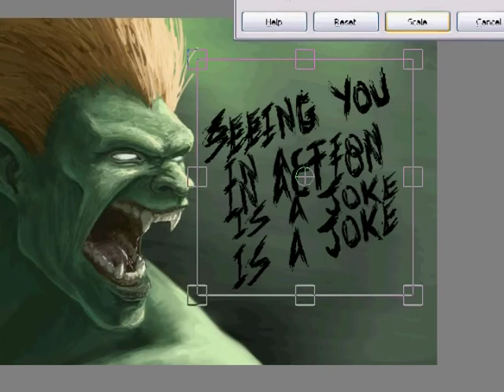Blanka: Time-Lapse and Music Remake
What started as a 30x time-lapse video of a digital painting that I did in under a couple of hours turned into a full on project once I decided to remake the music too. So, I'm not sure if the music is something to listen to while you watch a time-lapse video or if the video is there for something to look at while you listen. Either way, hopefully you enjoy something about it.

Painted in Gimp using a Wacom Intuos4 Medium in 1½ hours
Music made in FL Studio by listening to different versions of the tune over and over and plotting notes one at a time. I'm sure I could have found some MIDI files but remaking it myself is much more satisfying I think.